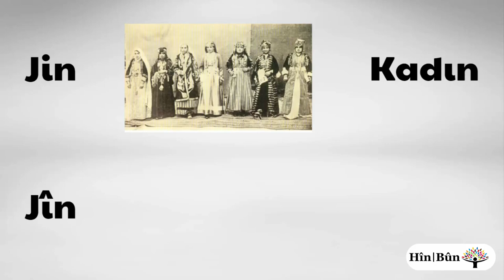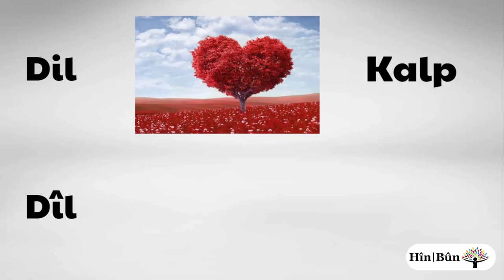Kürtçe Kelimeler - Peyvên Kurdî #4 (Sesteş Kelimeler)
Kürtçe Kelimeler - Peyvên Kurdî - Sesteş Kelimeler